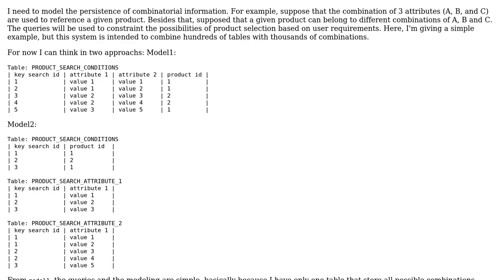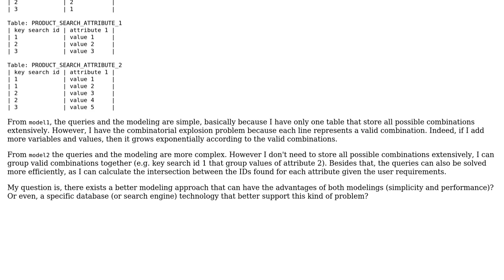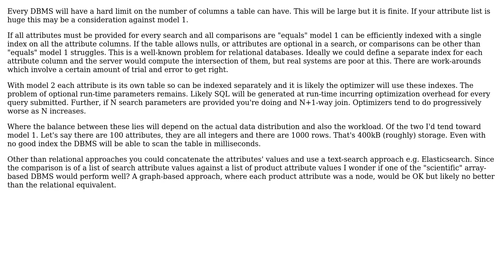Software Engineering: How to model combinatorial information in RDBMS? (2 Solutions!!)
Software Engineering: How to model combinatorial information in RDBMS?

With thanks & praise to God, and with thanks to the many people who have made this project possible! | Content (except music & images) licensed under CC BY-SA | Music | Images & others | With thanks to user Michael Green user Joao Pedro Schmitt user davidbak and the Stack Exchange Network Trademarks are property of their respective owners. You are responsible for your own actions.